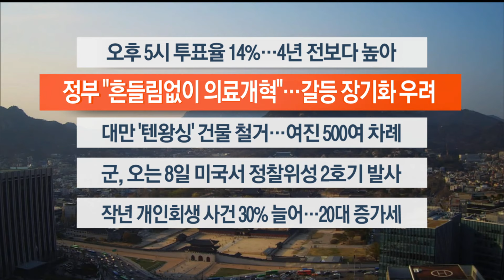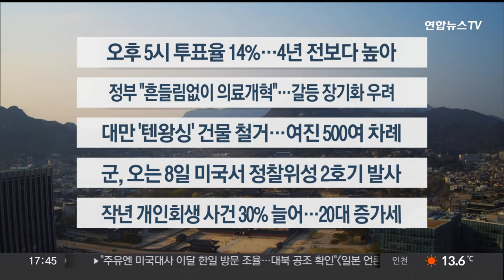[이시각헤드라인] 4월 5일 뉴스워치 / 연합뉴스TV (YonhapnewsTV)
[이시각헤드라인] 4월 5일 뉴스워치

■ 오후 5시 투표율 14%…4년 전보다 높아

제22대 국회의원 선거 사전투표 첫날인 오늘, 오후 5시 현재 투표율은 14.1%를 기록했습니다. 제21대 총선 때보다 3.2%p 높은 것으로, 여야 지도부들은 오늘 대거 투표장에 나와 한 표를 행사했습니다.

■ 정부 "흔들림없이 의료개혁"…갈등 장기화 우려

어제 윤석열 대통령과 전공의 대표 만남이 성과 없이 끝난 가운데, 정부는 유연하면서도 흔들림 없이 의료개혁을 완수하겠다고 강조했습니다. 의정갈등이 장기화할 우려 속에 의료 현장상황이 악화하면서 정부는 비상진료체계를 강화했습니다.

■ 대만 '텐왕싱' 건물 철거…여진 당분간 계속될 듯

대만 강진의 위력을 보여줬던 '텐왕싱' 건물이 안전 위협 문제로 서둘러 철거 절차에 들어갔습니다. 강진 발생 후 지금까지 500차례 넘는 여진이 있었는데 대만당국은 길게는 2~3일 더 이어질 수 있을 것으로 봤습니다.

■ 군, 오는 8일 미국서 정찰위성 2호기 발사

오는 8일, 우리 군의 두 번째 정찰위성이 미국 플로리다에서 발사됩니다. 발사가 성공하면 북한 군 동향을 더 잘 감시할 수 있을 것으로 전망됩니다. 국방부는 내년까지 이를 포함해 정찰위성 5기를 확보해 대북 감시와 정찰 능력을 강화한단 방침입니다.

■ 작년 개인회생 사건 30% 늘어…20대 증가세

작년 법원에서 처리된 개인회생 사건이 전년보다 30%가량 증가한 것으로 나타났습니다. 20대 개인회생 신청자 비율이 2년째 상승했는데, 법원은 가상화폐나 주식 등 20대 경제활동 영역이 확대된 결과로 분석했습니다.